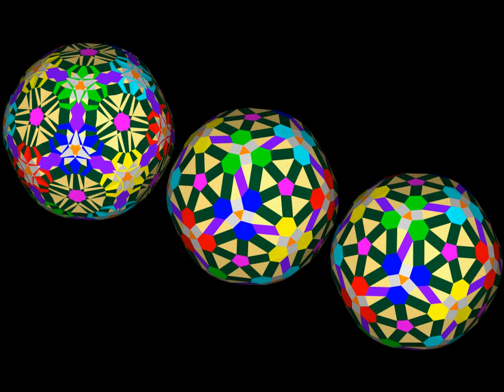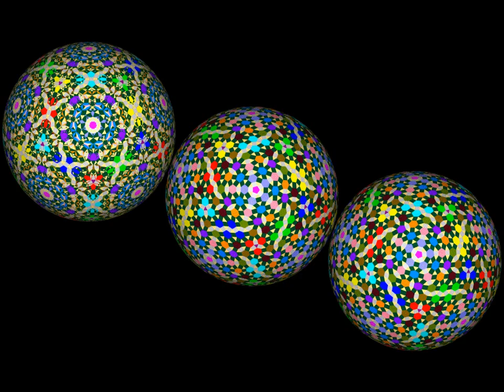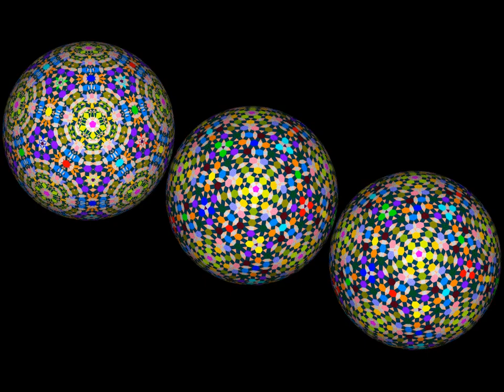expanded Goldberg polyhedron(I n, m) and (I m, n) all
expanded Goldberg polyhedron(I 1, 2) and (I 2, 1)
expanded Goldberg polyhedron(I 1, 3) and (I 3, 1)
expanded Goldberg polyhedron(I 1, 4) and (I 4, 1)
expanded Goldberg polyhedron(I 1, 5) and (I 5, 1)
expanded Goldberg polyhedron(I 1, 6) and (I 6, 1)
expanded Goldberg polyhedron(I 1, 7) and (I 7, 1)
expanded Goldberg polyhedron(I 2, 3) and (I 3, 2)
expanded Goldberg polyhedron(I 2, 4) and (I 4, 2)
expanded Goldberg polyhedron(I 2, 5) and (I 5, 2)
expanded Goldberg polyhedron(I 2, 6) and (I 6, 2)
expanded Goldberg polyhedron(I 2, 7) and (I 7, 2)
expanded Goldberg polyhedron(I 3, 4) and (I 4, 3)
expanded Goldberg polyhedron(I 3, 5) and (I 5, 3)
expanded Goldberg polyhedron(I 3, 6) and (I 6, 3)
expanded Goldberg polyhedron(I 4, 5) and (I 5, 4)
expanded Goldberg polyhedron(I 4, 6) and (I 6, 4)